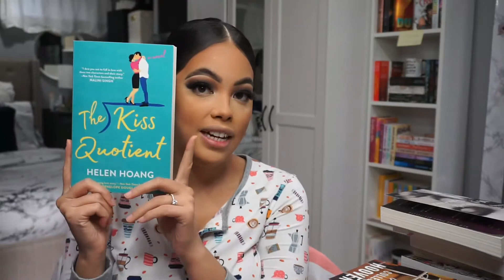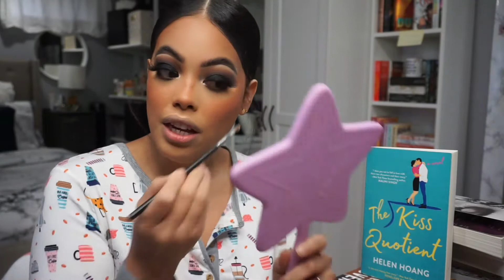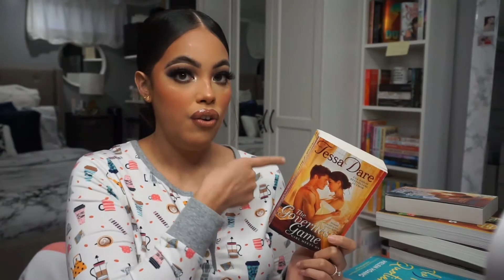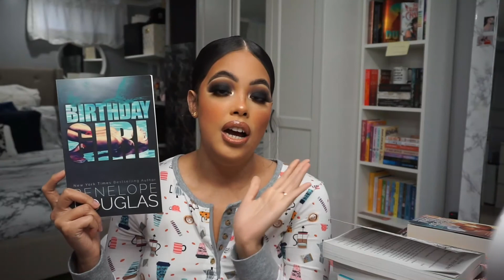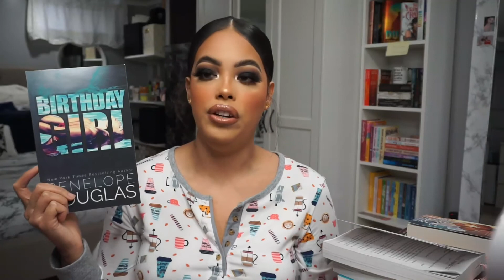Books I Read in November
Makeup

Lunar Beauty Eternal Eclipse palette
Elf cosmetics camo CC cream
Contour: Revolution fast base stick F13
Lashes: Baddie B
Milani supercharged brightening under eye tint 120 peach
Hourglass vanish airbrush concealer
Rare beauty liquid touch brightening concealer
Re-touch soft focus setting powder Haley’s beauty
Kosas cloud pressed powder
Hoola caramel bronzer
The sun show moisturizing baked bronzer
Melt cosmetics cream blush light sandy cheeks
Elf Nabela Noor Gleaming loose highlighter
Jaclyn cosmetics Mood light luminous rouge
BH cosmetics Truffle blush palette